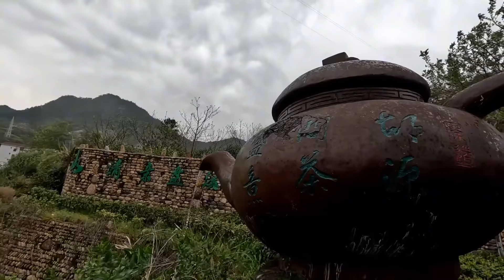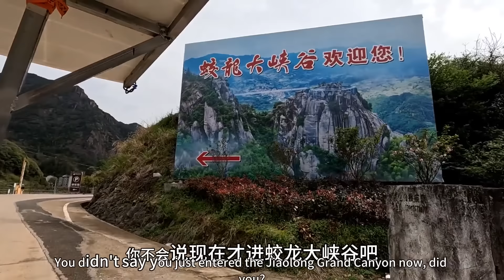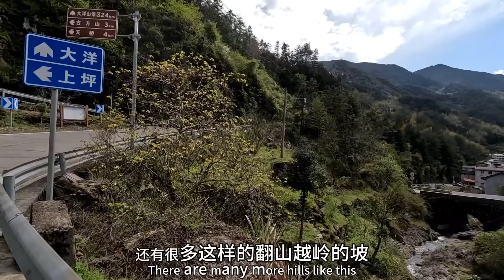骑着800斤的小房车，进入深山大峡谷，翻山越岭能不能出山未定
如果想支持我的话，我的银行卡号是： 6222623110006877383 吴志起